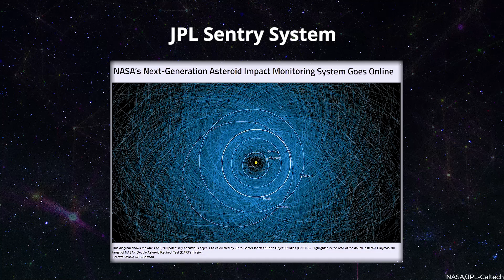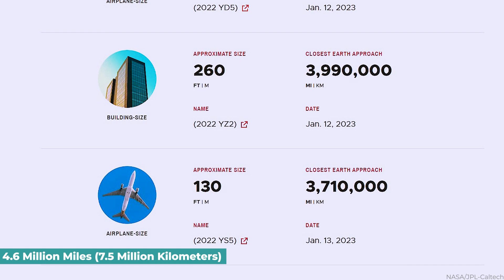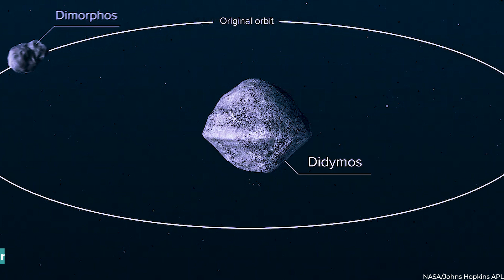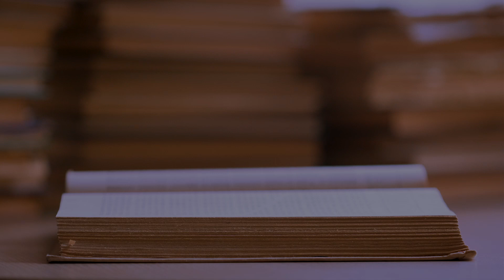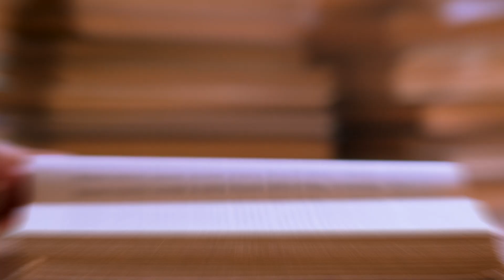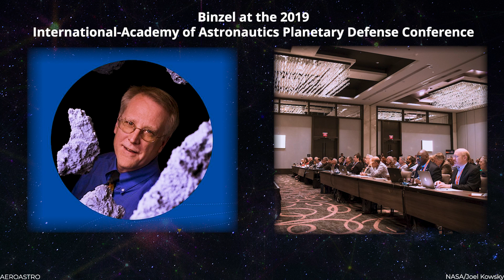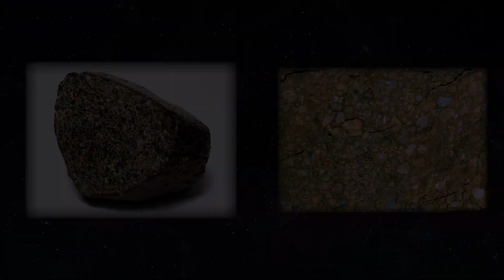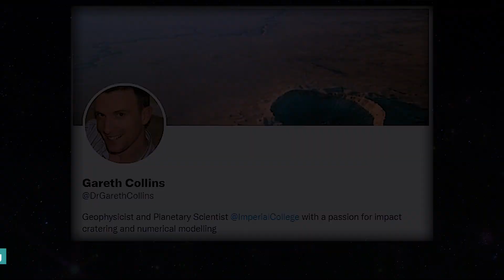NASA Reveals Massive Unidentified Object Approaching Earth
A massive asteroid is approaching Earth and its collision might release energy equivalent to a nuclear weapon. NASA reveals 500 new asteroids discovered annually and 10,000 of 25,000 measuring 460 feet or more. Are our lives being threatened by this asteroid?